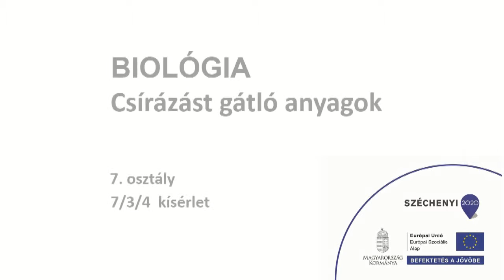Csírázást gátló anyagok